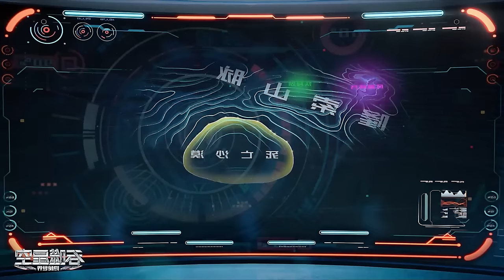Luo Feng Wants to Get Most Expensive Crystal | Swallowed Star Ep 111 | Martial Practitioner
Luo Feng Wants to Achieve Most Expensive Crystal | Swallowed Star Ep 111  | Martial Practitioner
Swallowed Star Episode 111 in Hindi | Alam | Martial practitioner 111
Swallowed Star Episode 111 in Hindi | Alam | Martial practitioner
Swallowed star Part - 111 Eng Sub | Alam
Swallowed star Episode 112
swallowed star Ep 113
Swallowed star Epiode 111
swallowed Star 286

Welcome to Alam Official. Dive deep into the captivating world of Swallowed Star with our concise and insightful explanations. In this video, we unravel the mysteries of Episode 283 , exploring the intricate plot twists, character developments, and the sci-fi elements that make this series a must-watch for fans of Chinese / Korean and Japanese anime.

Chapters:-
0:00 Recap
0:43 Swallowed Star Episode 111
4:00  Nuolanshan family
6:00 Swallowed star | fight
8:00  Swallowed star | Luo Feng
12:00 Martial practitioner
15:00 Swallowed Star | Luo Feng 111

⭐ Other Series :-

swallowed star episode 111 eng sub,
swallowed star episode 111 explained in hindi,
swallowed star novel explained in hindi 290
audiobook podcast novel stories fantasy